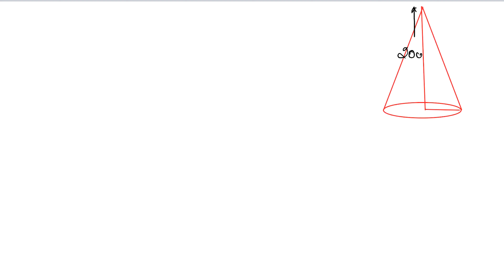Volume and Surface Area of Solids | Class 10 Exercise 17C Question 19 | RS Aggarwal | Learn Maths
Book - RS Aggarwal
Class - 10
Chapter - 17 - Volume and Surface Area of Solids
Exercise - 17C
Question - 19
Welcome to Learn Maths. This video will solve Question 19 of exercise 17C. Please share your queries and feedback in the comments section.

Regards,
Garima Agarwal